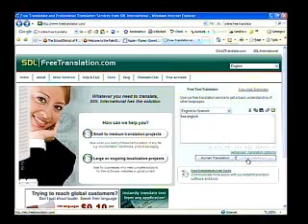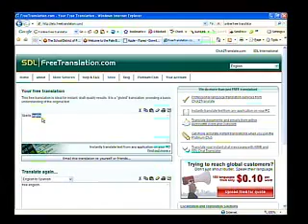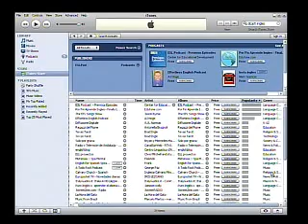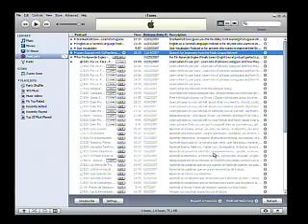Using Podcasts to Teach Languages - Part Three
Learning a new language was never so easy.